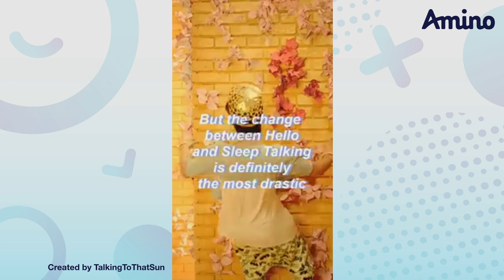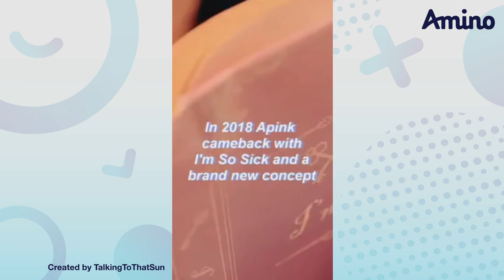Let's Talk Inkigayo Super Concert! | Multifacetedacg